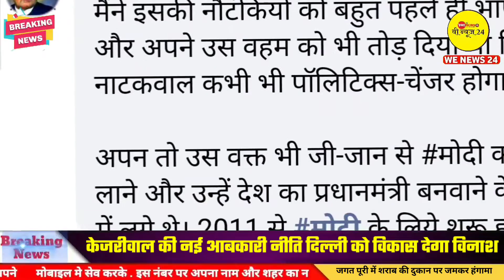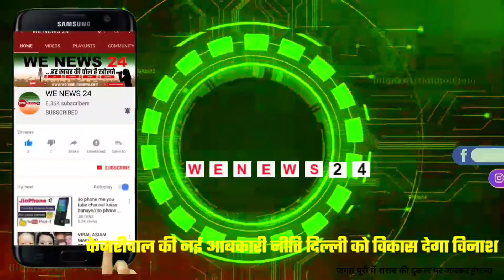क्यों नई आबकारी नीति से दिल्ली को बर्बाद करने पर तुले हैं केजरीवाल ?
अपने ठेकों का हाल.. खुद ही देख लो केजरीवाल, दिल्‍ली में शराब पर नहीं दी छूट, गुस्‍साए लोगों ने ठेके वालों को दिया कूट, दिल्ली को शराब का अड्डा बना दिया ऐसी बाते लोग दिल्ली के मुख्यमंत्री अरविन्द केजरीवाल के लिए कर रहे है .